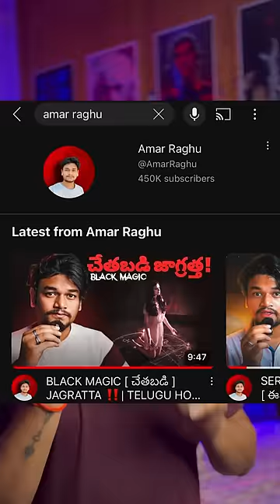📍PART 112 : " CHETA BADI REAL AH ? “😳